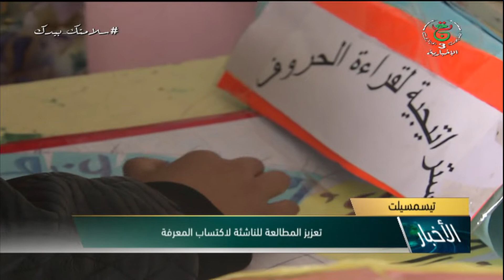تيسمسيلت : تعزيز المطالعة للناشئة لاكتساب المعرفة